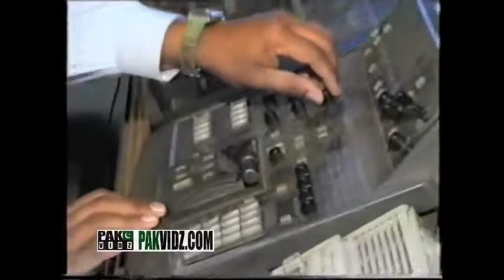Sohail Ahmed OLD Rare Punjabi Stage Drama Wailay Masroof Full HD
Watch Punjabi Stage Drama Wailay Masroof Full

Cast: Aman Ullah, Ruby Anam, Suhail Ahmad, Mehr Un Nisa, Tariq Javed, Gul Rana, Abid Khan, Uffaq, Amanat Chan, Naeem Kashmiri, Mehwis